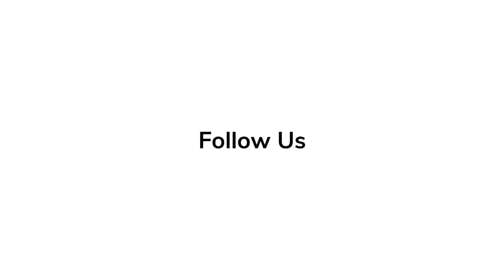Red Carpet Revelations | Don Cheadle on "Secret Invasion" Reveal at D23 Expo 2022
Actor Don Cheadle provides his perspective on fan anticipation for his latest Marvel Studios project, "Secret Invasion".

Red Carpet Revelations | Don Cheadle on "Secret Invasion" Reveal at D23 Expo